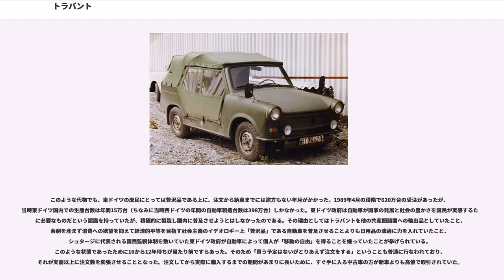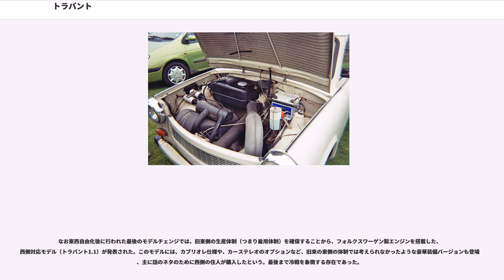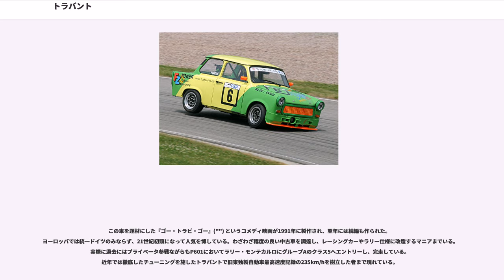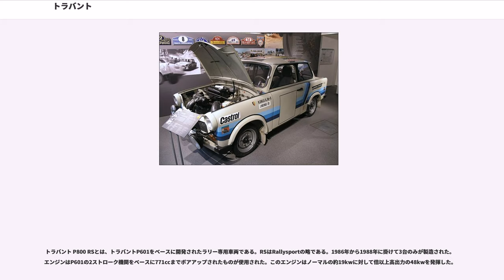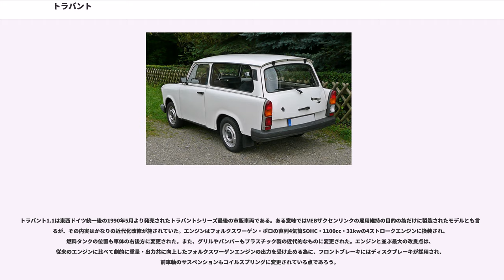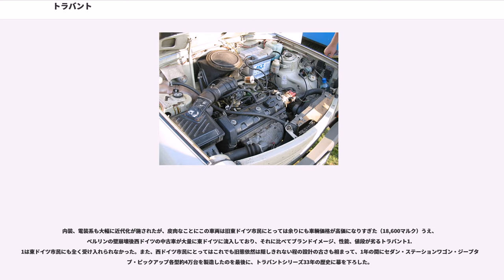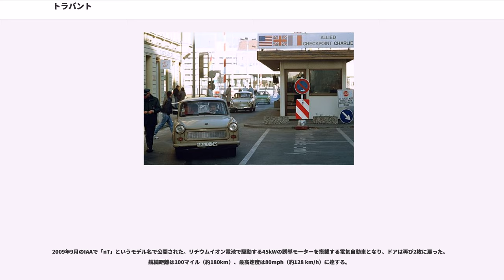トラバント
トラバント（'）は、ドイツ民主共和国（東ドイツ）の社が生産していた小型乗用車である。「トラビ」 (') の愛称で親しまれた。名称はドイツ語で「衛星」「仲間」「随伴者」などを意味する語。1957年に打ち上げに成功したソ連の人工衛星「スプートニク1号」を賞賛して命名された。

1958年から1991年までの長期にわたって大規模なモデルチェンジは行われないまま生産されたが、大まかには1958年 - 1964年のP50・P60と、1964年以降のP601に分けられる。

1990年のベルリンの壁崩壊の直後からは、最新式のフォルクスワーゲン・ゴルフやオペル・アストラなどの西ドイツ製の車と、古色蒼然としたトラバントが、同じ通りで肩を並べて走るようになり、双方のドライバーとそれらを見比べた者に強烈なカルチャーショックを与えた。それまで移動の自由を束縛されていた東側諸国の人々が、トラバントに乗って国境検問所を続々と越える光景は、東欧における共産主義体制終焉の一つの象徴的シーンともなった。

共産主義政権時代、東ドイツでは膨大なバックオーダーを抱えていたが、一般国民が他に入手できる大衆車が実質存在せず、一方で生産工場には需要に見合った適正な生産能力がないという、閉鎖性と停滞の反映に過ぎず、東ドイツの体制をも物語る歴史的なモニュメントとも言える自動車であった。走行性能・安全性・環境性能が数十年前の水準ということもあって、旧東ドイツ地域および周辺諸国においては、急激に淘汰されている。

ドイツ国内においても、排ガス規制が強化されたことで、2008年1月からはベルリンなどの市街地では、歴史文化財として特別に許可を得た車両以外は走行できなくなっている。しかし、それ以降もドイツ人の旧車に対する視線の変化の為か、ベルリンでもこの特別許可を得て走行を続けるトラバントが増加してきているという。2010年11月現在、トラバントの特別許可取得台数はフォルクスワーゲン・ビートルの約5万台に次ぐ約3万台。愛嬌のある外見と誰でも修理が可能な単純さが人気の秘訣だという。

「ボール紙のボディの車」と言われることがあるが、これは東ドイツ末期に製造品質が下がって表面の質感がボール紙のように見えたことから西側が仕上げ品質の低さを揶揄した表現であり、実際は長いモデルライフを通じボディの基本材料は綿の繊維を使った繊維強化プラスチック (FRP) である。ただし、末期はレーガン政権下のドル・ルーブルの為替レート操作による共産圏の財政悪化のため、製造コスト低減を図って実際に紙パルプと羊毛で代用していた。

メーカーは、東ドイツ時代にカール＝マルクス＝シュタット県（現在のザクセン州）にあったツヴィッカウに所在した、東ドイツ国営企業のVEBザクセンリンク ("VEB Sachsenring Automobilwerke Zwickau") である。第二次世界大戦前のドイツを代表する民族系自動車メーカーアウトウニオンの旧工場のうち、高級車ホルヒの生産拠点で、第二次世界大戦後、東ドイツ地域に含まれたツヴィッカウ工場がその前身であった。

アウトウニオンは元々ドイツの民族系自動車メーカー4社が、外資対抗のため1932年に大合同して成立したメーカーである。オートバイ及び廉価な大衆車をDKW、上級小型車をヴァンダラー、中型車をアウディ、大型高級車をホルヒという形で分担した。

このうち1904年創業のDKWは、第一次世界大戦後に自転車補助動力用の2ストロークエンジンを開発して以来、1920年代にはオートバイメーカーとして急成長、1928年からは2ストロークエンジン搭載の小型乗用車生産にも進出して、アウトウニオン結成の中核ともなった企業である。DKWは1931年に、大衆車としては史上初の量産型前輪駆動車である500 cc車「DKW・F1」を発表、以来前輪駆動方式を得意とし、同じアウトウニオン系のアウディにも前輪駆動を導入するなどの進歩性を見せていた。

VEBザクセンリンクは、ホルヒ工場を引き継いだ1949年以来、戦前形DKWの同型車および第二次大戦直前の試作車であったDKW・F9をベースにした800ccクラスの2ストローク前輪駆動車を製造していた。

しかし1956年以降、このクラスのモデルについてはBMWアイゼナハ工場の後身であるアイゼナハー・モトーレンヴェルクが生産す...